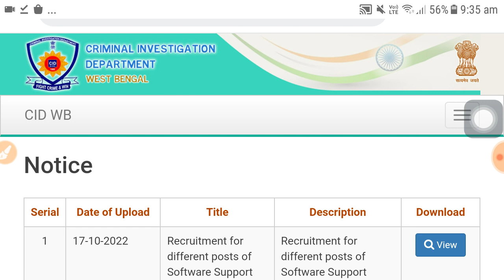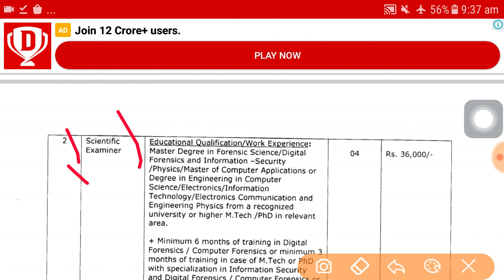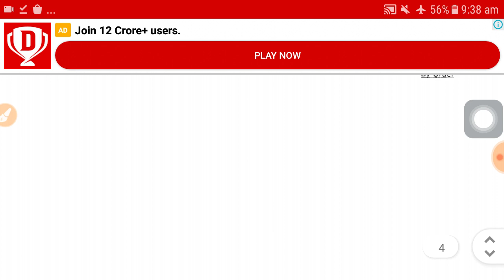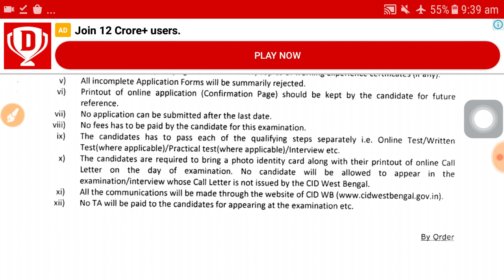গোয়েন্দা বিভাগে কর্মী নিয়োগ | Wb CID Office group d recruitment 2022 | Deo, Clerk post job vacancy